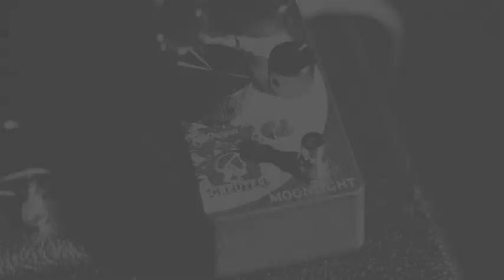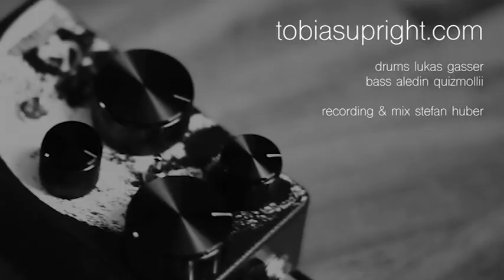Greuter Moonlight played by Tobias Upright with Fender Telecaster and Suhr Amp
A little track composed and played by Tobias Upright with the Greuter Moonlight fuzz pedal. Tobias playes a Fender Custom Shop Telecaster and a Suhr Amp.

Drums: Lukas Gasser
Bass: Aledin Quizmollii
Recording & Mix: Stefan Huber